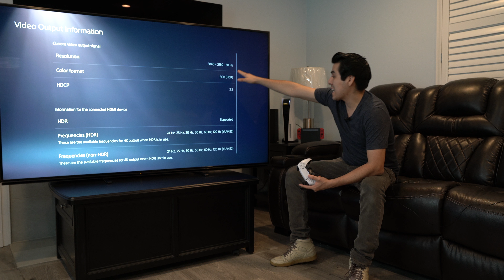Como Correr tu PS5 a 4K 120FPS - Tutorial (Español Latinoamérica)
Mas unboxing de todas las ediciones de coleccionista muy pronto.

Fecha de Salida: 12 Nov 20